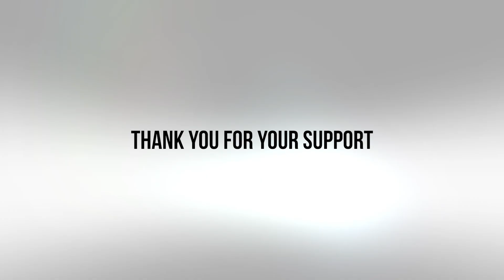US Careers Online - Diesel Mechanic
Sometimes referred to as diesel service technicians, diesel mechanics are responsible for maintaining and repairing vehicles and machinery that run on diesel fuel. A diesel mechanic may work in a variety of industries on many different types of heavy equipment, including trucks, buses, bulldozers, cranes and tractors. These mechanics possess in-depth knowledge of vehicle electrical systems, diesel engines and parts.